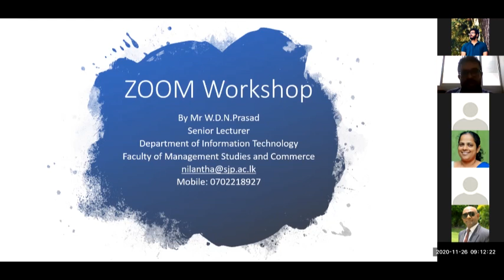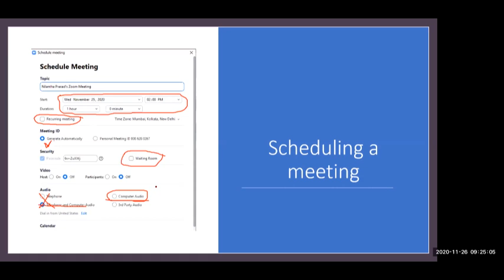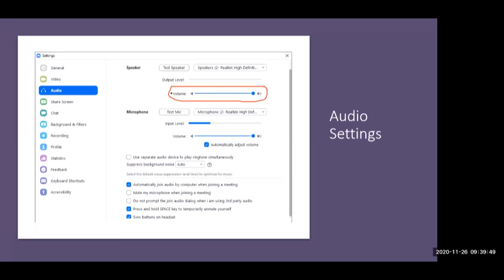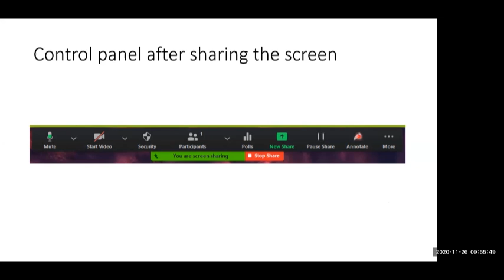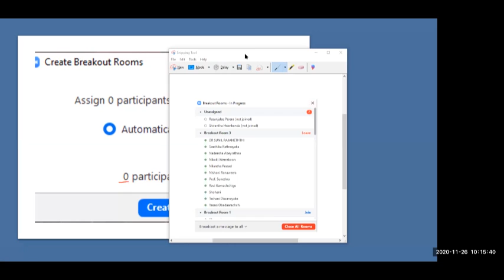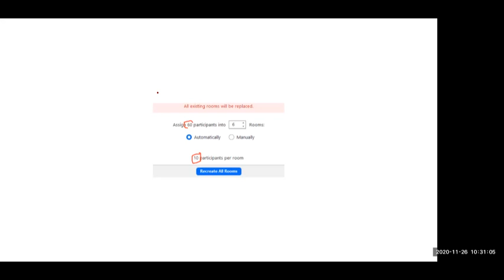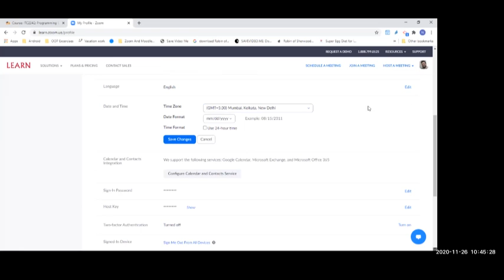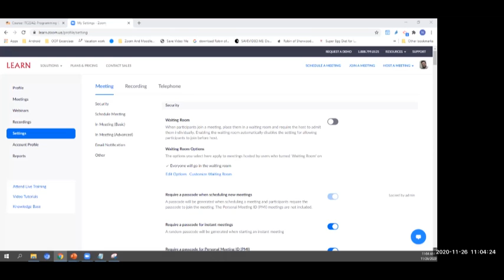Zoom මෘදුකාංගය භාවිතය (Zoom Workshop) - Part 1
Zoom මෘදුකාංගය භාවිතය පිලිබඳව ශ්‍රී ජයවර්ධනපුර විශ්වවිද්‍යාලයේ මානශාස්ත්‍ර හා සමාජීයවිද්‍යා පීඨයේ ඩිජිටල් අධ්‍යාපන හා වෘත්තීය සංවර්ධන මධ්‍යස්ථානය සහ AHEAD ව්‍යාපෘතිය එක්ව සංවිධානය කල වැඩමුළුව.

Zoom Workshop - Part 1

ඩිජිටල් අධ්‍යාපන හා වෘත්තීය සංවර්ධන මධ්‍යස්ථානයේ වෙබ් පි‍ටුව හා සම්බන්ධ වන්න.